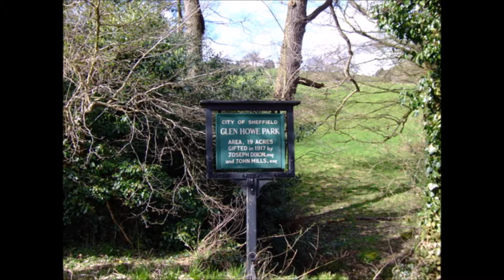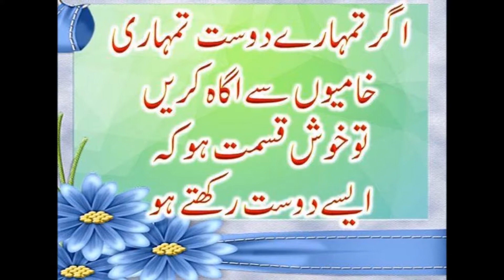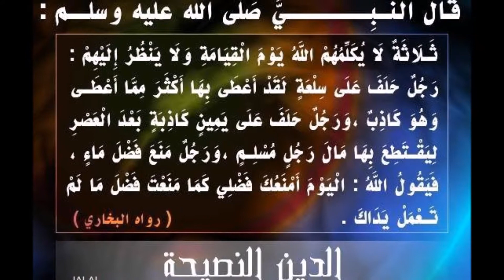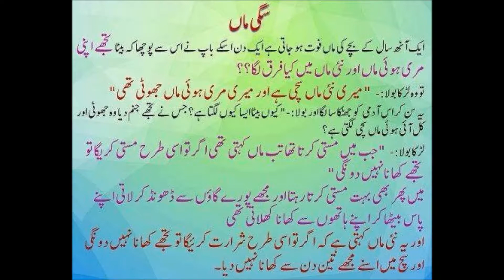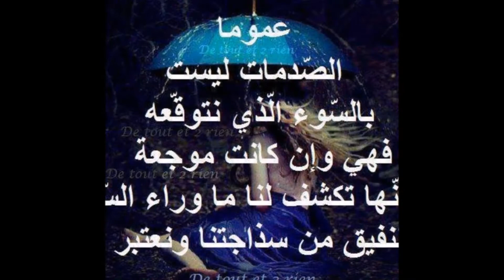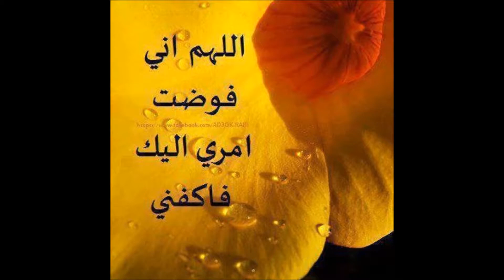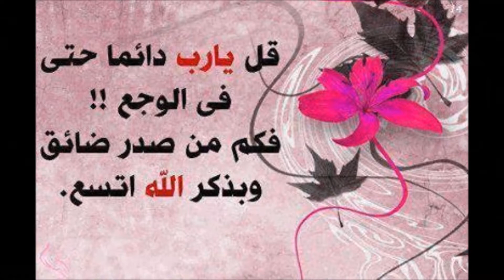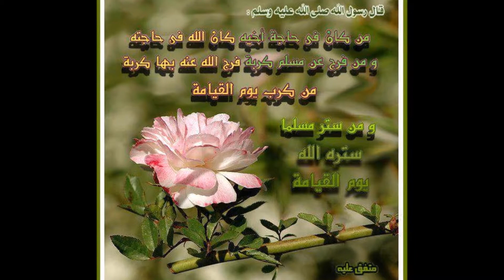M M Shakir Friday Lecture 44@ Makki Jamia Masjid Sheffield uk